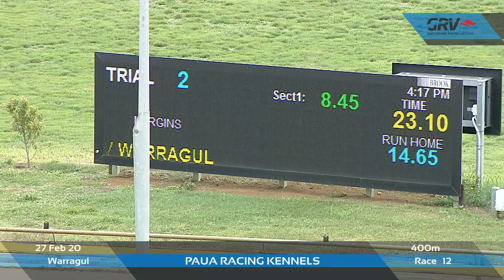WGL THU 27 FEB 20 ST1